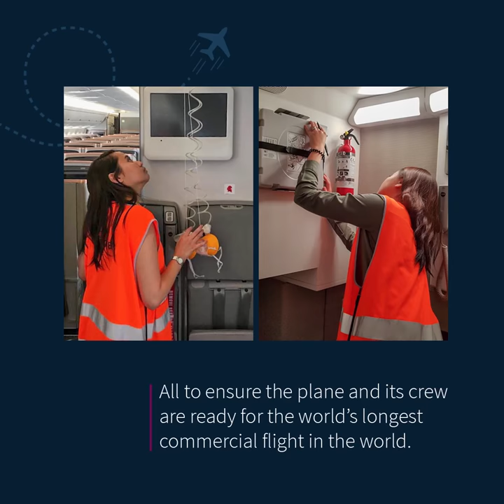Behind The Scenes of an Onsite Inspection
In preparation for the world's longest commercial flight, our officers were onsite to ensure that the ultra long range aircraft is safe and ready for takeoff.